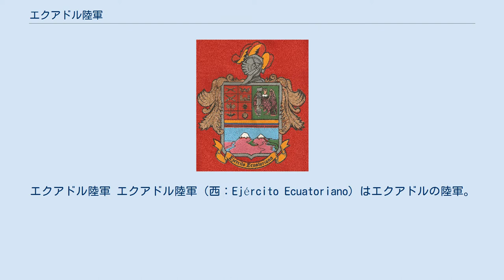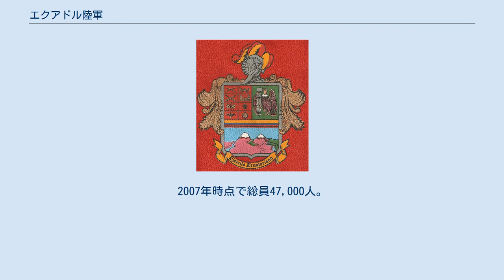エクアドル陸軍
エクアドル陸軍 エクアドル陸軍（西：Ejército Ecuatoriano）はエクアドルの陸軍。
 スペインからの独立以降、周辺諸国との紛争や国内問題の局面においてエクアドル陸軍は重要な役割を演じた。
19世紀中葉にはコロンビアやスペインとの紛争が起き、1883年の自由革命や、1941年から1942年にかけてのペルー・エクアドル戦争、1944年5月の蜂起、1947年のクーデター、1963年のクーデターでは海軍提督の主導で、1972年にもクーデターを起こし、隣国ペルーのベラスコ軍事政権に倣って「革命的民族主義」路線での統治を進める事となる。
1976年1月には海軍中将のブルバーノがクーデターを起こし革命路線は放棄された。
 1978年、ペルーと国境紛争が発生。
1979年に選挙により民生移管される。
1995年にペルーとのセネパ紛争（en:Cenepa War）が起きるも、これに敗北する。
1998年にペルーとの間に締結された平和条約で、長年の問題であったアマゾンの帰属問題は放棄される事となった。
 陸軍総司令官（Comandante General del Ejército）の下、以下の職位・組織がある。
2007年時点で総員47,000人。
 地上作戦軍（Comando de Operaciones Terrestres） 師団系統に属さない旅団 教育集団（Comando de educación） 戦車 装輪車 装軌車 火砲 ミサイル 固定翼機 回転翼機 Christopher Langton, Military Balance 2007, Routledge